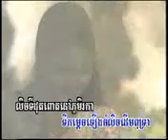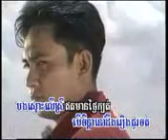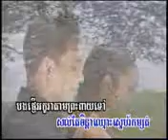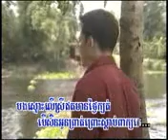old song khmer ​ ទឹកដីកោះប៉ែ ស៊ីន ស៊ីសាមុត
old song khmer -​ ចន្ទរះក្នុងសួន (sin sisamut​ & Ros Serey Sothea)